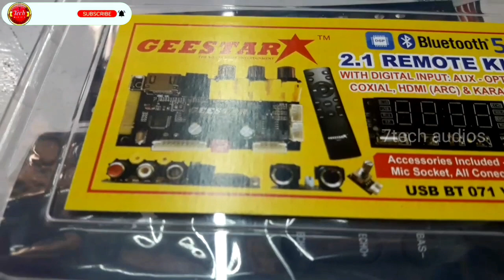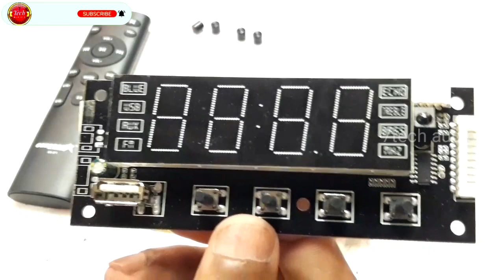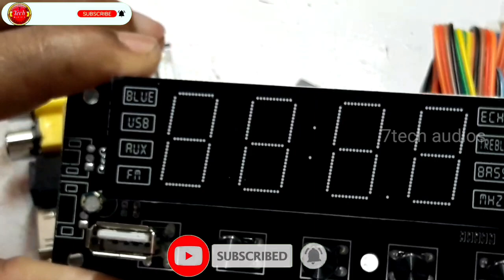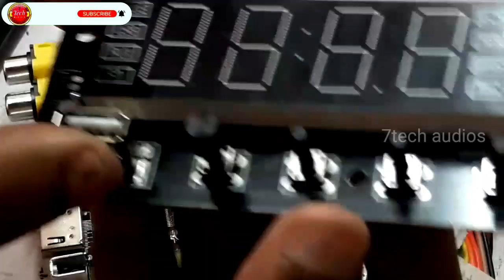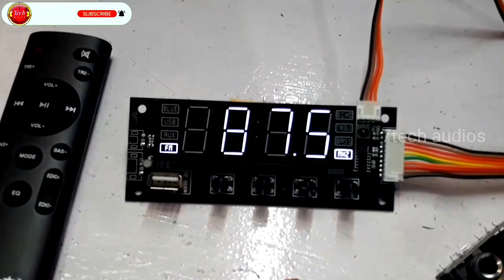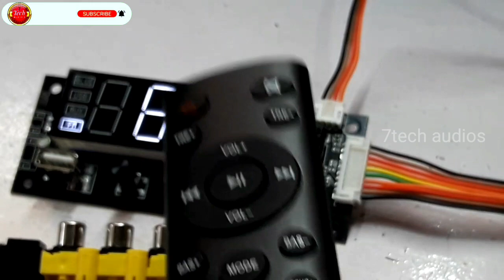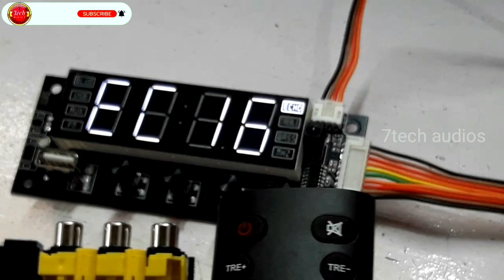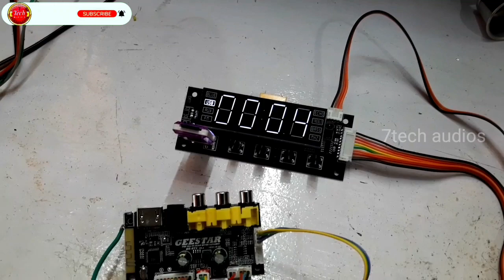geestar 2.1 remote kit audio testing and connection details (malayalam)7tech audios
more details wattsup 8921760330